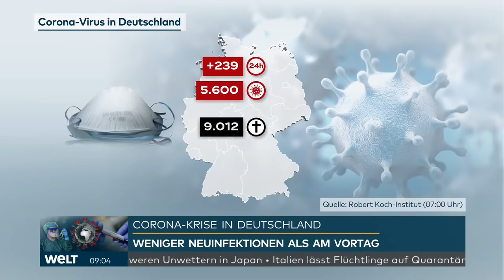COVID-19 WELTWEIT: WHO meldet neuen Höhepunkt der Corona-Pandemie - Deutschland stabil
Die Zahl der gemeldeten Corona-Neuinfektionen binnen 24 Stunden ist nach Angaben der Weltgesundheitsorganisation auf einen neuen Rekordwert von 212 326 Fällen geklettert. Das geht aus dem WHO-Situationsbericht zur Corona-Pandemie von Samstag hervor. Die meisten Neuinfektionen innerhalb von 24 Stunden wurden in Nord- und Südamerika (129 772) gemeldet. Davon entfielen allein mehr als 53 000 Fälle auf die USA und mehr als 48 000 auf Brasilien.

Die Gesundheitsämter in Deutschland haben dem Robert Koch-Institut (RKI) zufolge 239 neue Corona-Infektionen innerhalb eines Tages gemeldet. Damit haben sich seit Beginn der Corona-Krise 196 335 Menschen in Deutschland nachweislich mit Sars-CoV-2 angesteckt, wie das RKI am Sonntagmorgen meldete (Datenstand 5.7., 0.00 Uhr).

9012 mit dem Virus infizierte Menschen starben nach RKI-Angaben in Deutschland - das bedeutet ein Plus von 2 im Vergleich zum Vortag. Etwa 181 700 Menschen haben die Infektion nach RKI-Schätzungen überstanden. Das sind etwa 300 mehr als noch einen Tag zuvor.

Die Reproduktionszahl, kurz R-Wert, lag nach RKI-Schätzungen mit Datenstand 4.7., 0.00 Uhr, bei 0,93 (Vortag: 0,84). Das bedeutet, dass ein Infizierter im Mittel weniger als einen weiteren Menschen ansteckt. Der R-Wert bildet jeweils das Infektionsgeschehen etwa eineinhalb Wochen zuvor ab.

Seit Mitte Mai gibt das RKI zudem ein sogenanntes Sieben-Tage-R an. Es bezieht sich auf einen längeren Zeitraum und unterliegt daher weniger tagesaktuellen Schwankungen. Nach RKI-Schätzungen lag dieser Wert mit Datenstand 4.7., 0.00 Uhr, bei 0,94 (Vortag: 0,85). Er zeigt das Infektionsgeschehen von vor 8 bis 16 Tagen.